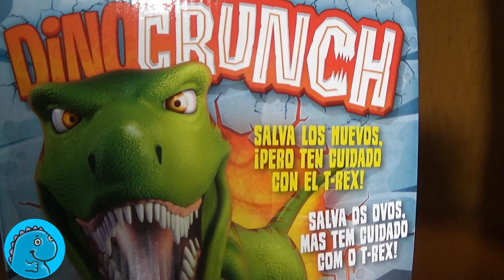ൠ Dino Crunch ൠ Juego de Dinosaurios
En este video Marce y Ali nos enseñan el juego DinoCrunch.
Consiste en atrapar los huevos de un T Rex sin que el te atrape .
Super divertido! Te lo vas a perder?